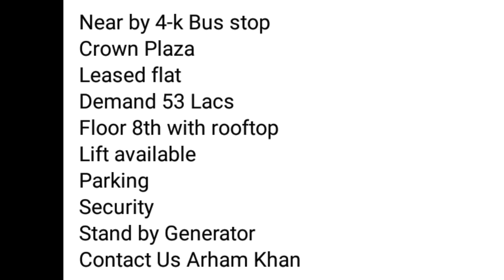2 Bed dd Flat For Sale in Karachi- KDA LEASED|Low Price Flat For Sale In karachi|hadi sunrise Estate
2 Bed dd Flat For Sale in Karachi- KDA LEASED|Low Price Flat For Sale In karachi|hadi sunrise Estate

north town residency phase 3

120 yards house for sale in Karachi

low price flat for sale in Karachi

flat for sale in Karachi on installment

olx flat for sale in Karachi

Near by 4-k Bus stop
Crown Plaza
Leased flat
Demand 53 Las
Floor 8th with rooftop
Lift available
Parking
Security
Stand by Generator

"The information provided on this channel and its videos is for general purposes only and should not be considered as professional advice. We make every effort to ensure that the information on this channel is accurate and up-to-date, but we cannot guarantee that all information is complete, accurate, and current. Any action you take based on the information on this channel is strictly at your own risk and we will not be liable for any losses or damages in connection with the use of our channel. Please seek professional advice before taking any action based on the information provided on this channel